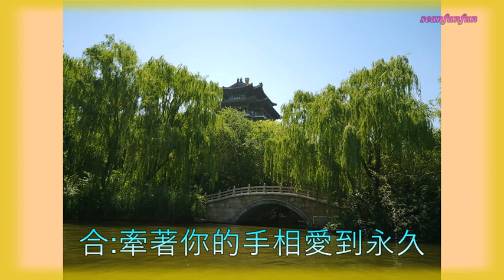情歌對唱【最美的风景最爱的你】代学霞&郭小刚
圖片 : 濟南大明湖
最美的風景最愛​​的你 演唱：代學霞/郭小剛
作詞：代學霞   作曲：代學霞
發行：雨陌文化
女：清清的河水緩緩流淌
彎彎的小船撐在水中央
男：我坐在船里四處眺望
看見個美麗的好姑娘
女：看見你帥氣英俊又瀟灑
情不自禁我來到你身旁
男：你長得美麗又大方
微微的笑容甜甜的模樣
女：我們有緣相遇在船上
激動的心情我把歌唱
男：歌聲深深烙印我心上
讓我找到了愛的方向
女：最美的風景最愛​​的你
親愛的闖進了我的心房
合：牽著你的手相愛到永久
共同創造美好的希望